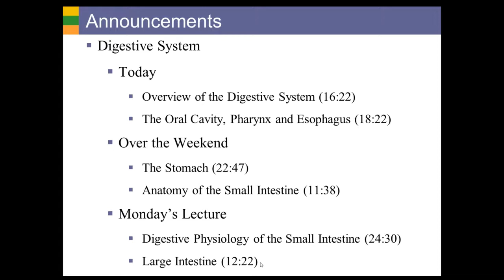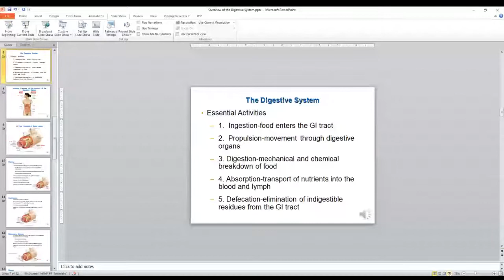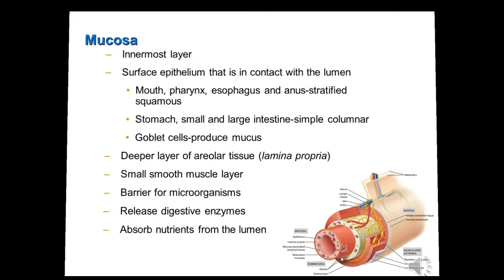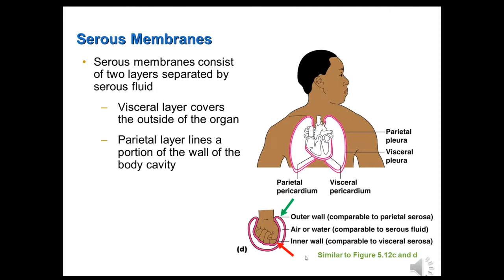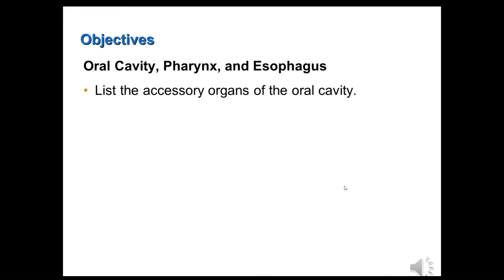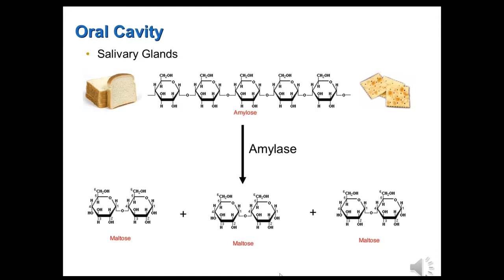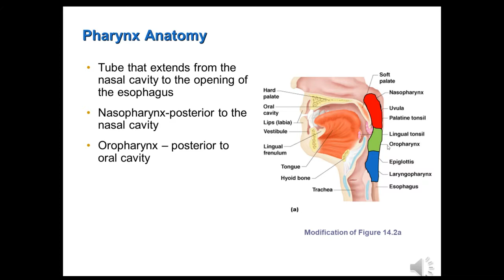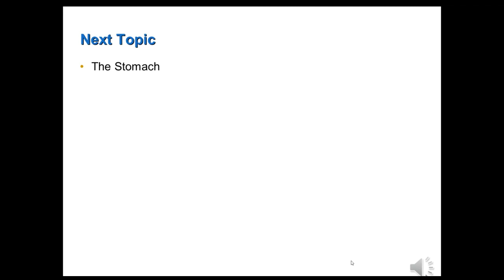Gen. A&P, Fri., May 1, 2020, Chapter 14-The Digestive System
In this lecture I covered the first two topics of Chapter 14-The Digestive System: 1) Overview of the Digestive System  and 2) Oral Cavity, Pharynx, and Esophagus.